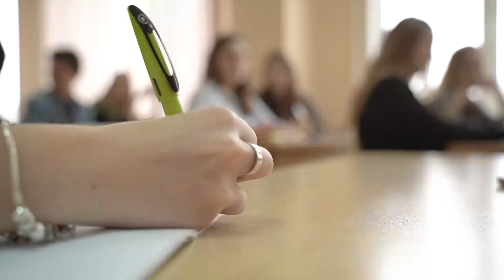Магистратура ОмГУ по направлению "Журналистика" ждёт вас!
Видеоролик посвящен направлению подготовки магистров "Журналистика" (профиль "Теория и практика современных СМИ"). Кто может учиться в магистратуре "Журналистика"? В чем особенности обучения журналистике в ОмГУ? Какие перспективы у наших выпускников? Об этом и не только рассказывают преподаватели кафедры журналистики и медиалингвистики.